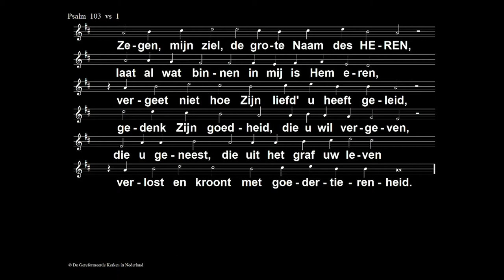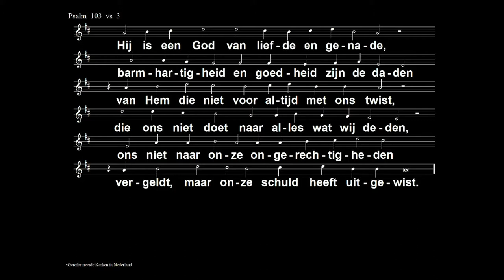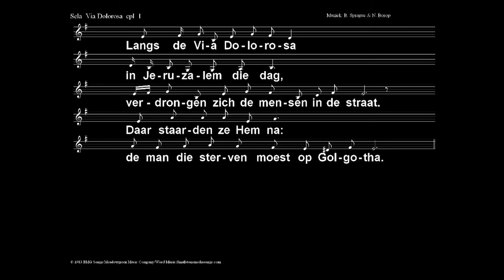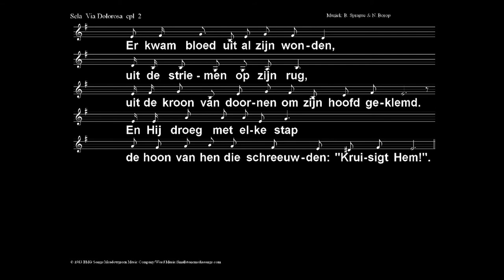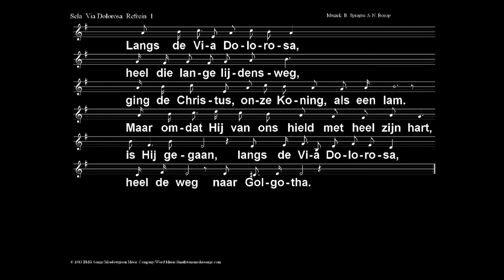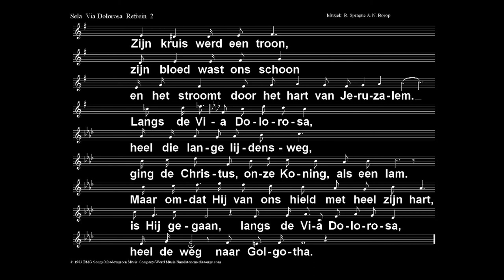Meditatie 8 april - Johannes 12 : 20 - 28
Door: Ds. Yoo Eun Seong

Psalm 103 vs 1 en 3
Sela: Via Dolorosa

gkvvlissingen.nl